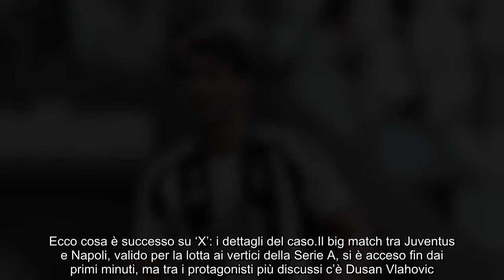Vlahovic non si riscatta l’hanno già ‘ceduto’